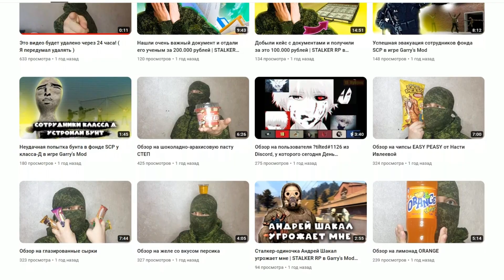Обзор на чипсы картофельные Twister с солью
Самые лучшие чипсы без добавок.
11 из 10.

Ответы на самые популярные вопросы:
1. Как тебя зовут? - Меня зовут Максим.
2. Сколько тебе лет? - Мне 16 лет.
3. Когда будет стрим? - Ожидайте анонсов стримов в моём Discord сервере и во вкладе СООБЩЕСТВО на канале.
4. Где ты живёшь? - В посёлке Чартар, в республике Арцах.
5. Ты админ на сервере ХЛЕБНЫЕ ПРИКЛЮЧЕНИЯ? - Нет, мне просто выдали права для создания роликов.
6. Ты помнишь меня? - Нет, не помню, Вас много, а я ОДИН.
7. Можно с тобой вместе поиграть? - Если я захочу вместе поиграть, то ожидайте новостей в моём Discord канале.
8. Можешь дать админку? - Нет.
10. Почему ты скрываешь своё лицо? - Чтобы ФСБ не нашли меня.
11. Когда покажешь своё лицо? - Никогда.
12. Что ты снимаешь? - Видео и стримы по популярным играм, а также делаю обзоры на вещи.
13. Какой у тебя компьютер? - Ищите видео на обзор моего компьютера, там всё я про него рассказал.
14. У тебя есть VK, WhatsApp, или что-то ещё? - Только Discord сервер.
15. Когда у тебя день рождение? - Скоро.
16. Почему у тебя канал называется 18 Кубрик? - Я живу в кубрике под номером восемнадцать.